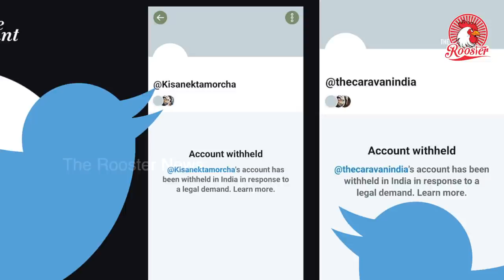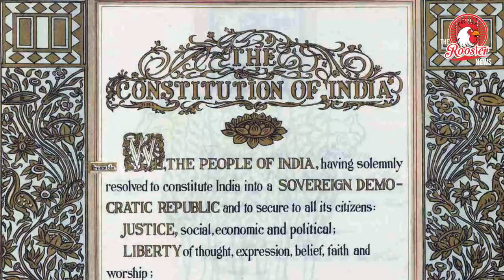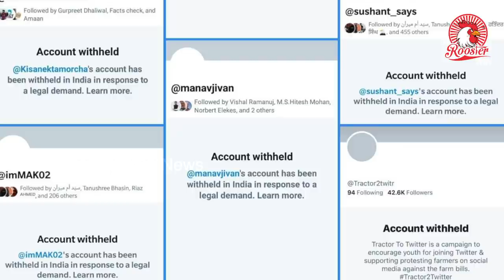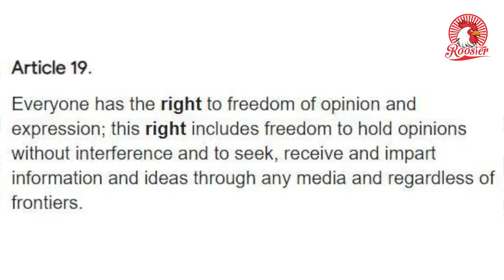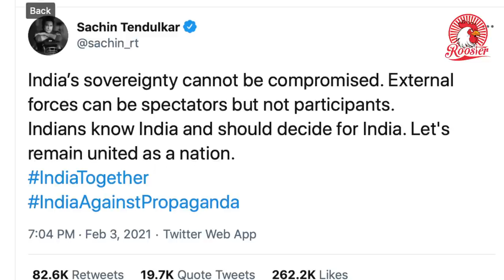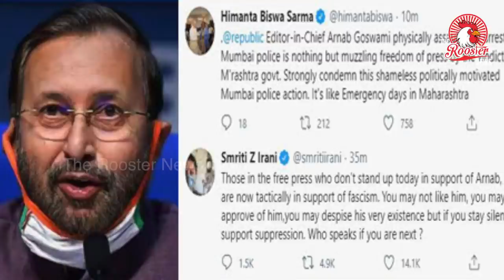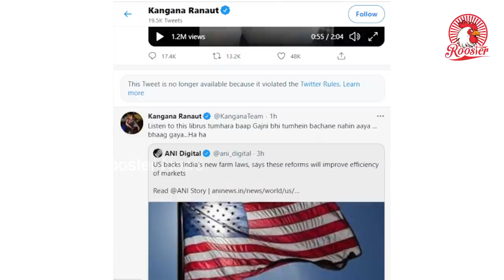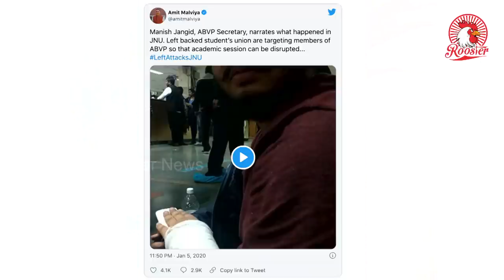Twitter Vs MODI Govt | Mahua Moitra| Freedom of Speech & PRESS Freedom in India | Article 19